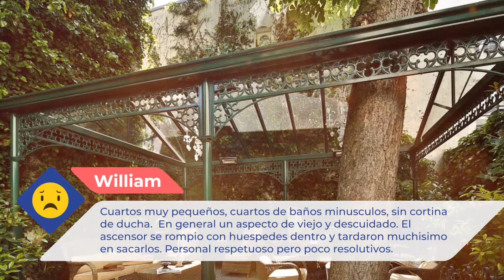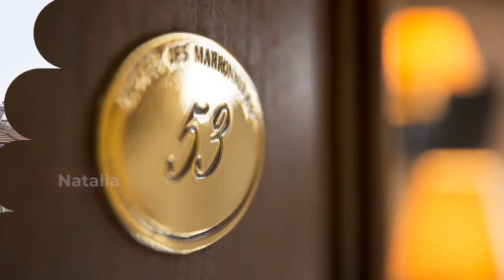Hôtel Des Marronniers 3 ⭐⭐⭐ |Comentarios de clientes. Opiniones reales. París, Francia